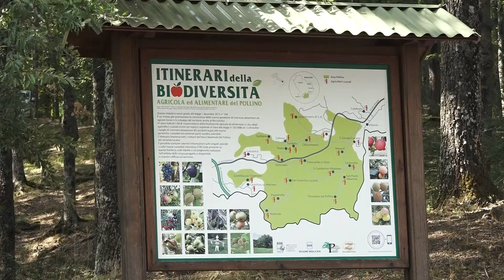Camera dei Deputati, presentata la guida dal Parco Nazionale Appennino Lucani Val d’Agri Lagonegrese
Una guida che racconta quanto di bello e di attrattivo fornisce il Parco Nazionale Appennino Lucani Val d’Agri Lagonegrese. L’iniziativa si è tenuta nella prestigiosa cornice della Camera dei Deputati
TV